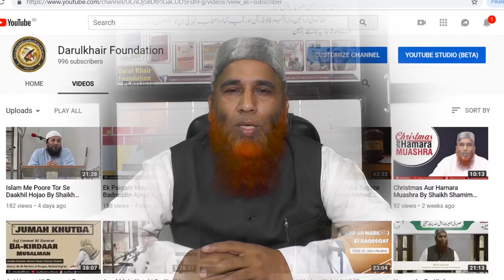Hujjaj Ekraam Ke Liye Chand Ahem Nasihatein By Shaikh Aatif Sanabili Hafizahullah